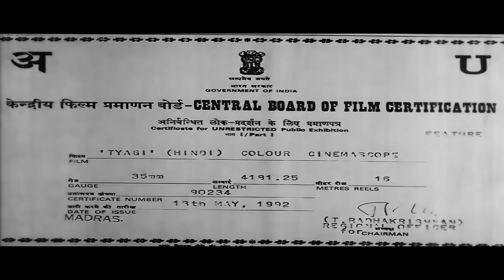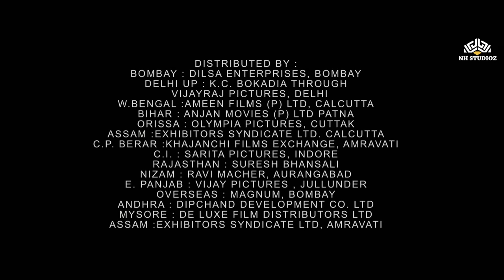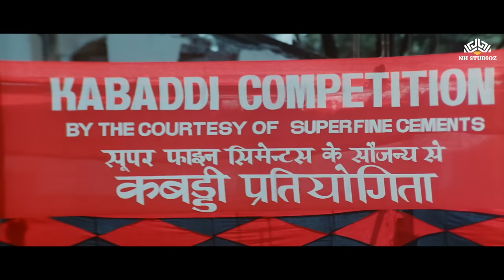rajnikanth Tyagi Full Action Movie Rajnikanth Bollywood Action Movie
Tyagi Full Action Movie Rajnikanth Bollywood Action Movie

Film cast: Rajinikanth, Jaya Prada, Bhagyashree, Himalaya, Shakti Kapoor, Kader Khan, Prem Chopra, Gulshan Grover, Sujata Mehta
Singer: Mohammad Aziz, Kumar Sanu, Sapna Mukherjee, Shabbir Kumar, Kavita Krishnamurthy, Kumar Sanu
Lyricist: K K Verma, Indeevar, Gulzar, Asif Muzafarnagri, Anjaan
Music Director: Bappi Lahiri
Film Director: K C Bokadia
Film Producer: Dilip Kankaria